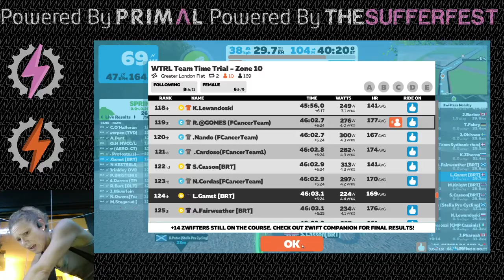WTRL Team Time Trial - Greater London Flat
BRT Session Beers beats BRT Omega with 7 sec in Zone 10